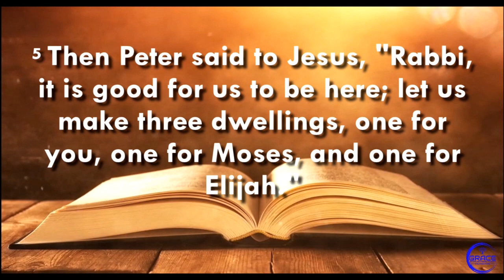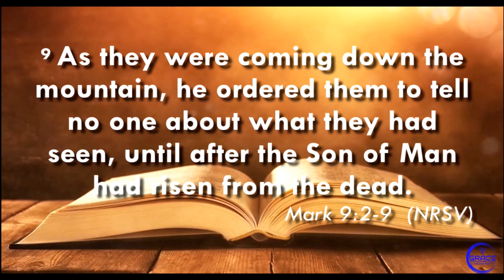Crossing Over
Mark 9:2-9
February 11, 2024
Rev. Jimmy Calvert